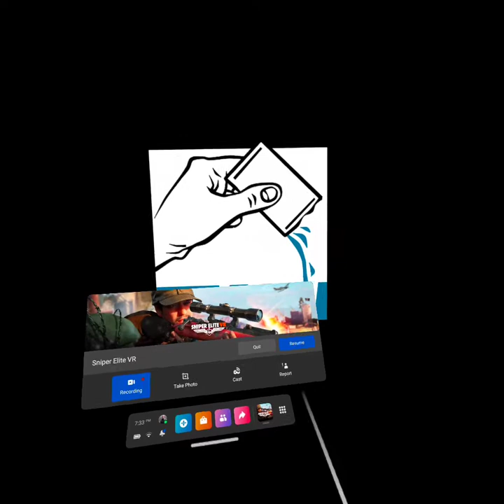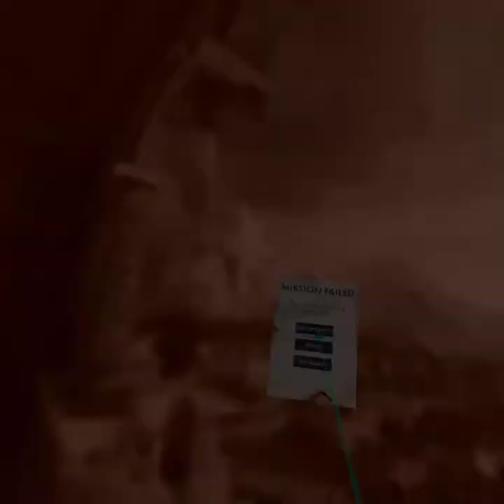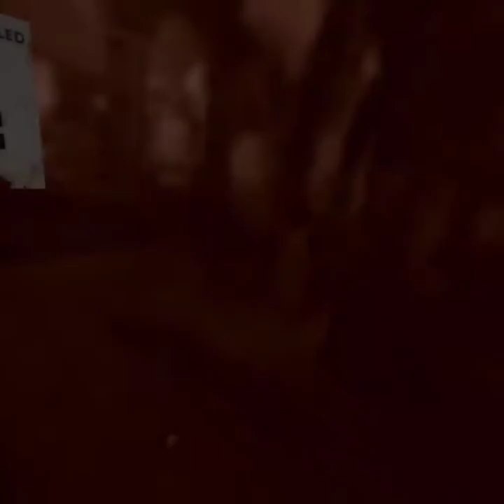Sniper Elite VR the tower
Sniper Elite VR the tower. Oculus quest 2 gameplay